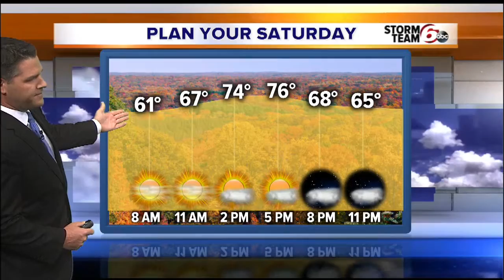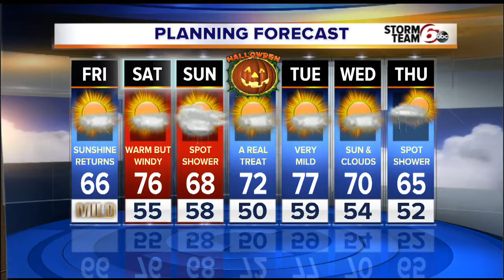Mostly sunny and warmer. Very mild weekend!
After one of the coolest days of fall yesterday we will have a much warmer day in store for us today.